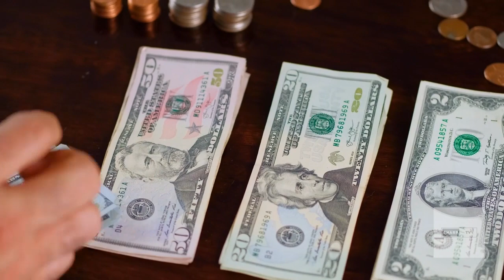Most Expensive Goats in World | دنیا کا سب سے مہنگا بکرا | sharp tv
In this Video I Am Gonna Tell You That Most Expensive Goat in World The most expensive goat ever sold was an Angora buck worth $82,600 or £46,200. The acquisition was made on January 25, 1985—38 years ago, in New Zealand. No goat has ever broken that record, although there are rare breeds sold at a high cost recently in Australia.

Gulabi
Goats
Goat Farming
HeavyWeight Goats
World Most Expensive Goat
Mangal Bugti Goats
Kamori Goats
Pateri Goats
Big Goats
Giant Goats
Top Class Goats
High Class Goats
Biggest Goat Ever
World Record 310kg Goat
Narejo Goat Farm
Milking Goats
Record 32kg Milking Goats
Beautiful Goats
Black Pink
World Record Holder
314 Kg Goat
Biggest Goat Of The World
Bakra Show Winner
Most Heavy Weight Goat
Goat Show
Heaviest Goat Of The World
Faisalabad Bakra Show 2021
Bakra
Hsn Entertainment
Dumba
Chatra
Kajla
Sania munif
Bakra farming
Bakri farming
Bakri k bacha
Funny goat
Biggest Bakra in this world
dudh wali bakri
milking goats
Animal lover
Animal Vlogs
Pets Vlogs
Pets lover
Birds lover
Bakra Mandi Pakistan
FSA entertainment
wildlife photography
Nigerian dwarf goats
Dwarf goats
Backyard goats
Best goat breeds
Raising goats for milk and meat
Dairy goat breeds
Milk goat breeds
Goat breeds for meat
Goats
Goat milk
Goat breeds
Breeds of goat
Beetal
Gaot Farming
wanda
Rajanpuri
how to start goat farming
how to build shed for goats
low budget
tips for profitable goat farming
sheep farming
dairy farming
qurbani bull
world biggest bull
biggest bull of the world
angry bull
camel
farm
cow
cow bull
qurbani videos
mandi
cow mandi
cattle markete
cattle mandi
bakra mandi
world biggest bakra
bail
dairy farm
goat farm
bull out of control
livestock
eid ul adha 2023 date in pakistan
Goat
expensive goats
Bakra eid
Expensive cattle
goats
most expensive goats
qurbani video
biggest qurbani janwar pakistan
biggest bakra pakistan 2023
biggest bull pakistan
most expensive qurbani janwar 2023
cow mandi lahore
cow mandi faisalabad
cor mandi karachi
most expensive bakra 2023
qurbani janwar pakistan
bakra eid pakistan
 biggest bulls video
 bulls video
most expensive bulls on eid
most expensive bull in pakistan
most expensive bull in mandi
bakra mandi 2021
pakistani bull
indian bull
qurbani 2022
bakra mandi pakistan
bakra mandi india
bakra mandi dubai
pakistani biggest qurbani animal
qurbani animals 2022 pakistan
most expensive qurbani animals